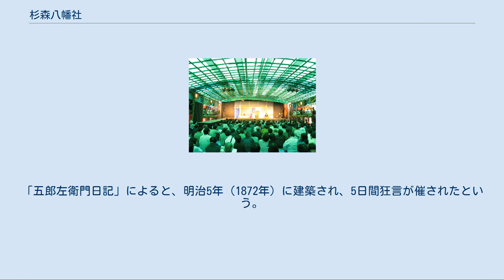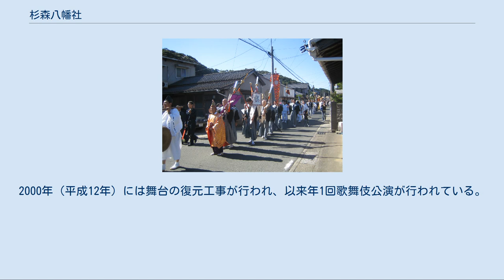杉森八幡社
杉森八幡社（すぎもりはちまんしゃ）は、愛知県豊川市赤坂町に建つ神社である。
祭神は天照大神、誉田別尊（応神天皇）、大鷦鷯尊（仁徳天皇）、息長足姫尊（神功皇后）。
 当社は、天照大神を祀る神明宮であると共に、応神天皇や神功皇后を祀る八幡宮でもある。
社歴によると、神明宮は大宝2年（702年）に持統上皇が東国を巡行した際、伊勢神宮領御厨（みくりや）に勧請した。
八幡宮は、持統が滞在した頓宮を畏れて勧請した。
 慶長6年（1601年）、社領2石の黒印を受けた。
 昭和3年（1928年）に昭和天皇の即位の大礼が行なわれたのを記念して、拝殿西北裏に300円余りをかけて宝蔵を建てた。
また、神社の由緒を記した高札を掲げた。
 社号は、寛永6年（1629年）以前の棟札では全て「若宮社」とあり、神明神社か八幡宮か不明であるが、延宝6年（1678年）の棟札には「若宮八幡社」、明和9年（1772年）のものには「八幡宮」とある。
 昭和28年（1953年）6月5日、宗教法人として登録を受けた。
 確認できる最古の棟札は寛和2年（986年）のものである。
他の棟札としては、以下のものがある。
 境内には、何本もの巨樹が茂っている。
内訳と、1973年（昭和48年）時点及び2002年（平成14年）時点における目通り幹周は以下の通り（単位：m）。
 このうち、拝殿前（向かって左側）に立つ2本の楠は、1977年（昭和52年）3月1日に音羽町（当時）の文化財に指定された。
根元が一体化しており、「夫婦楠（めおとぐす）」と通称される。
 また、過去に立っていた巨木としては、昭和30年（1955年）頃に伐採された杉がある。
現在は切株が残るのみであるが、長径4.70m、短径3.20mあり、音羽町で最も太い木であった。
 言い伝えによると、持統上皇が三河地方を行幸した際、大神宮を奉迎して四方拝をしたという石があり、「神力石」と呼ばれていた。
児童が石の上で遊んで神罰を受けぬよう、宝暦年間に境内の地中に埋められたという。
 大名行列の再現 10月第2土曜・日曜に開催。
かつては旧暦9月15日であった。
 かつては人形芝居や神楽を奉納していたが、明治に入ってからはこうした風習は廃れ、代わって芝居や大弓が行われた。
 祭礼時には、参勤交代の様子を再現した大名行列が行われる。
元来は宮道天神社の余興として上宮町と下宮町の氏子が行っていたが、明治5、6年頃に両地域が八幡社の氏子となってからは、八幡社の余興として行われるようになった。
昭和9年（1934年）には、神輿が新調された。
 赤坂の舞台で行われる歌舞伎公演 回り舞台を備えた芝居舞台。
「五郎左衛門日記」によると、明治5年（1872年）に建築され、5日間狂言が催されたという。
 祭礼の余興として行われる舞台公演の際には、竹を格子状に組んで作った屋根付きの観覧席が舞台前の広場に設置された（この作業を「小屋掛け」と呼ぶ）。
公演は周辺住民も観覧に訪れる盛況ぶりであったというが、太平洋戦争が始まると行われなくなった。
 1998年（平成10年）6月1日、舞台が音羽町（当時）の文化財に指定された。
2000年（平成12年）には舞台の復元工事が行われ、以来年1回歌舞伎公演が行われている。
これに合わせ、小屋掛けの伝統も復活した。